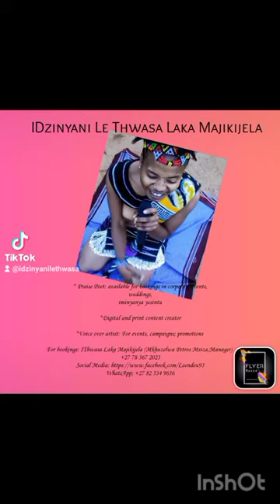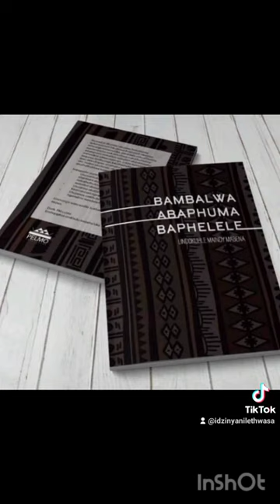sebapendwa ngombala munye boke